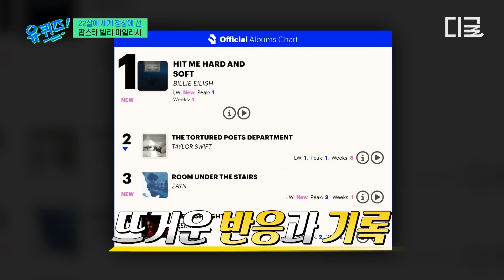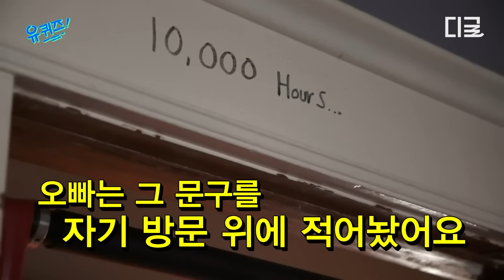[유퀴즈온더블럭] 내가 자격이 있나? 빌리 아일리시가 〈bad guy〉로 전 세계를 휩쓸고 그래미 상 받지 않게 해달라고 한 사연💥